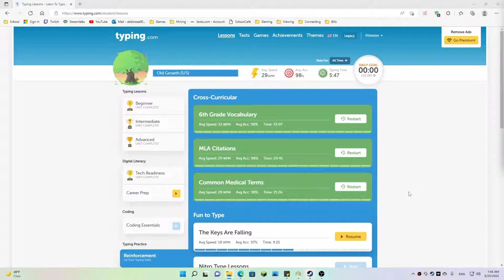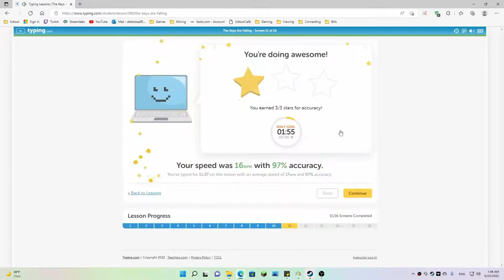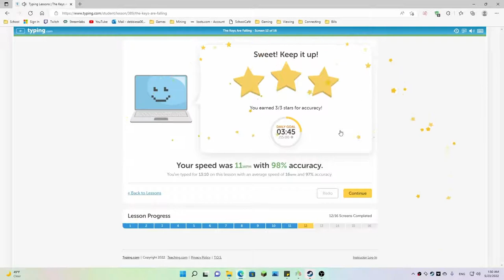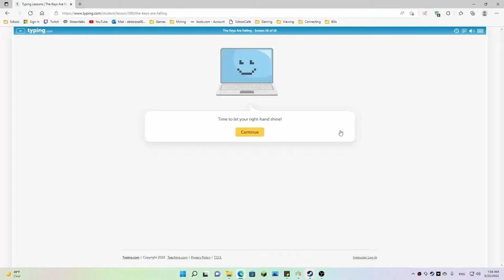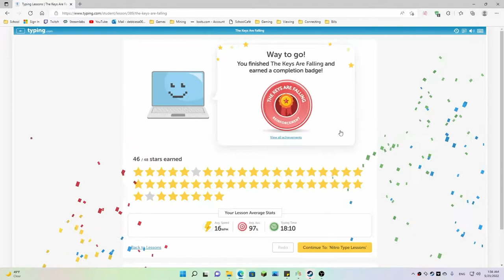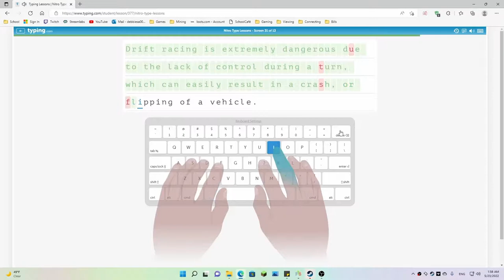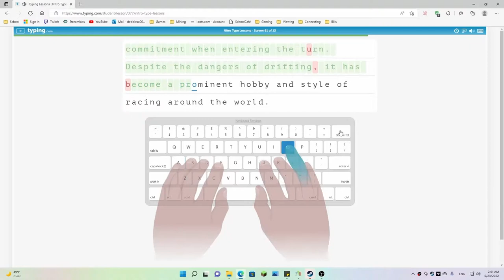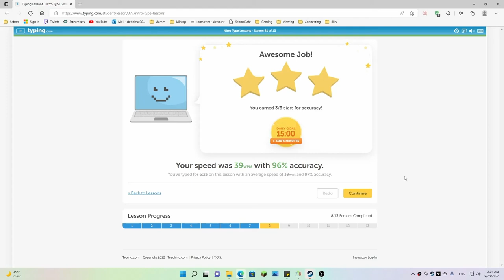Typing.com 30 Day Challenge Day 24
This series exists to show how much my typing skills will improve over a period of 30 days at a rate of 15 minutes a day.